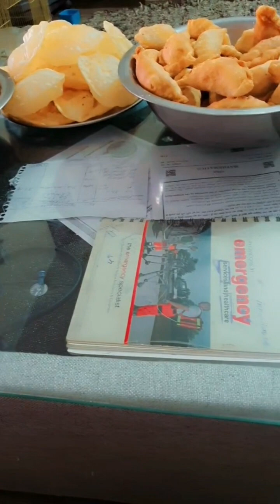HOLI VLOGS HAPPY HOLI ALL MY FRIENDS AND MY LOVELY FAMILY MEMBERS 😎😎😎😎